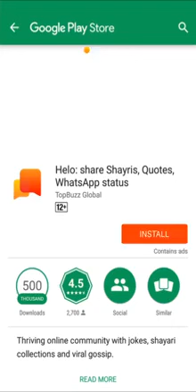T.Mohammed Akil fz(55)